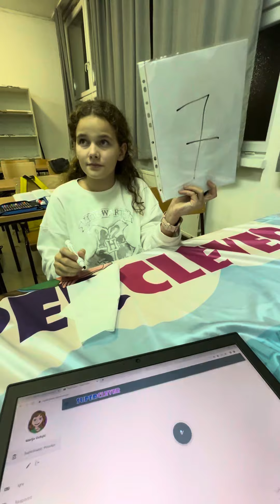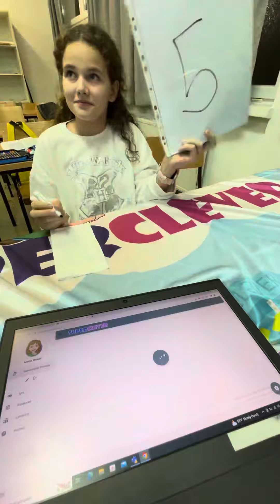superclever superznalac mentalarithmetic abacus math franchise